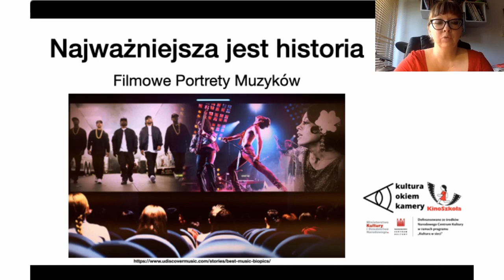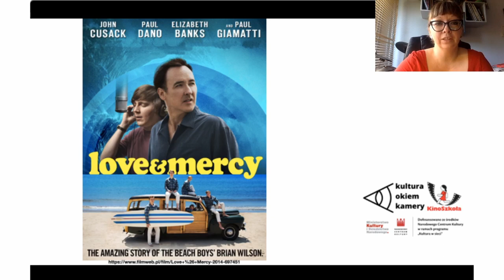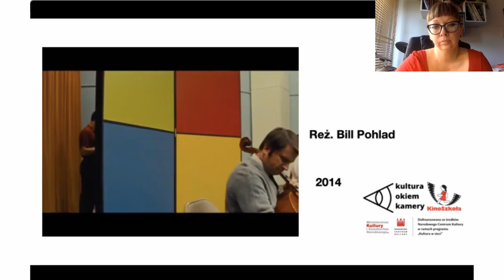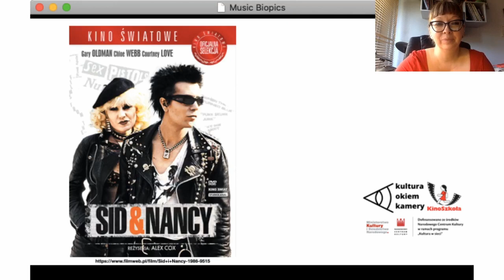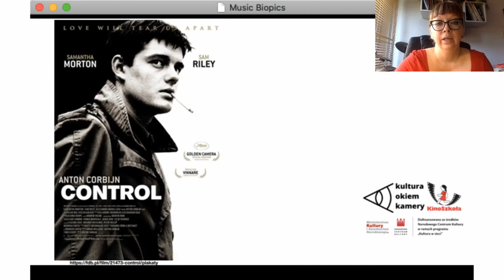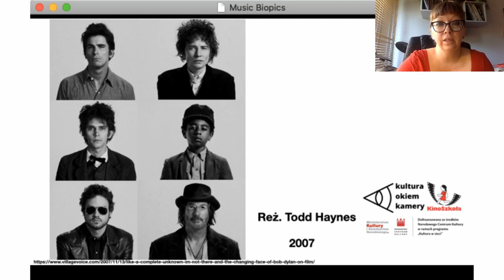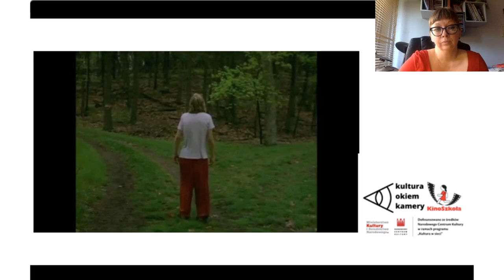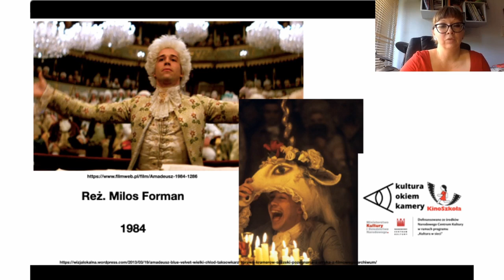KinoSzkoła: Najważniejsza jest historia. Filmowe portrety muzyków (Katarzyna Skowrońska)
Katarzyna Skowrońska zaprasza na wykład z cyklu "Filmowa lekcja muzyki" zrealizowany przez Fundację KinoSzkoła w ramach projektu kulturaokiemkamery objętego programem @kulturawsieci finansowanego ze środków Narodowego Centrum Kultury.